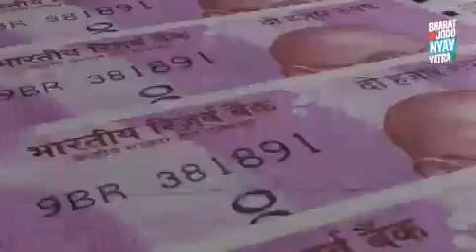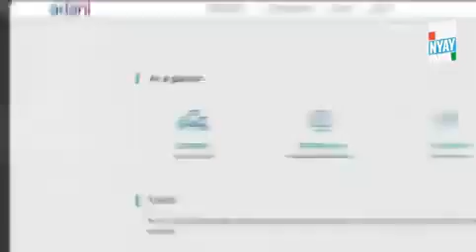The entire government machinery of the country is working day and night to benefit just one person.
The entire government machinery of the country is working day and night to benefit just one person.  Ignoring the rules, all the wealth of the country is being handed over to Gautam Adani.

 Corruption is such that important ports and airports of the country are being given to Adani.  Even our national security has been infiltrated by Adani Group.

BharatJodoNyayYatra*HudHud TimesWe’re part of a global community focused on change. Our in-depth reporting inspires ac*